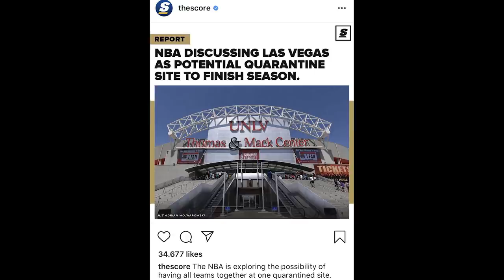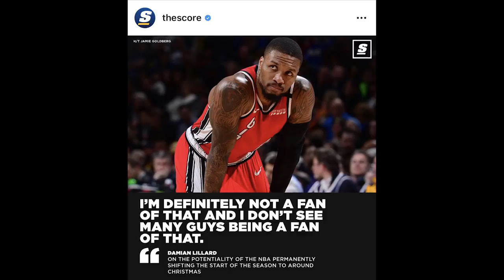Time Out #364: NBA Ingin Menyelesaikan Season di Las Vegas & Bikin HORSE Competition.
Membahas tentang ide-ide NBA untuk menyelesaikan musim 2019/2020 dan HORSE Competition.